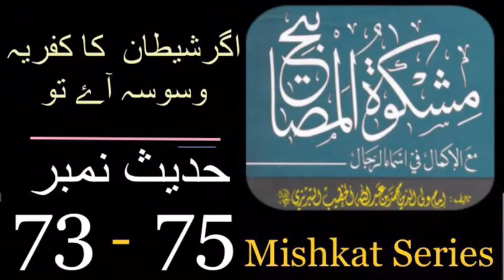Hadees No 73 - 75. Mishkat Ul Masabih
Mishkat ul Masabeh hadees No 73 & 74 & 75

Complete introduction to Mishkat al Masabih by Engineer Muhammad Ali Mirza